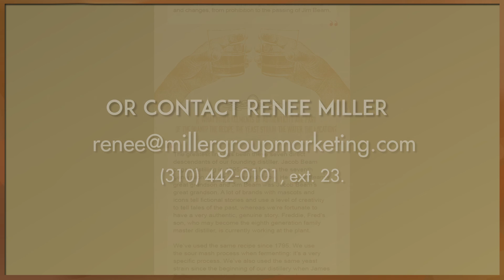Jim Beam - Lessons From America’s Oldest Companies | The Miller Group Ad Agency L.A.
The Miller Group is a digital advertising, design and branding agency based in Los Angeles, California. Women-owned, creatively led, strategically driven and focused on sustainability.